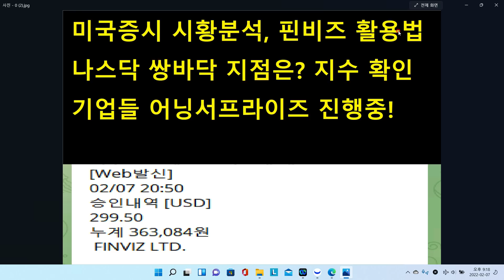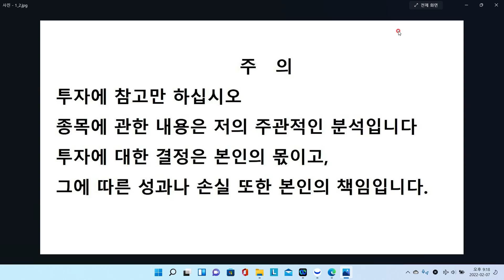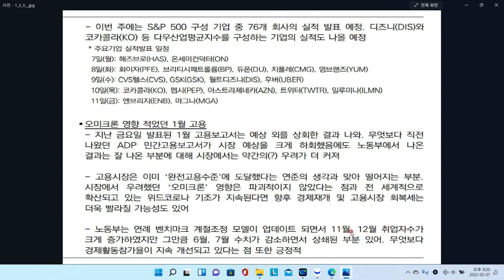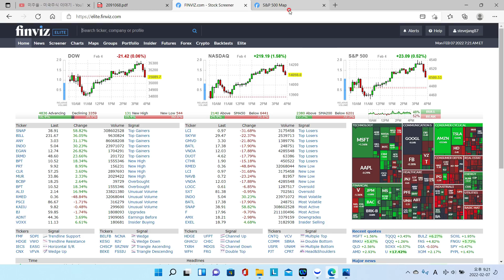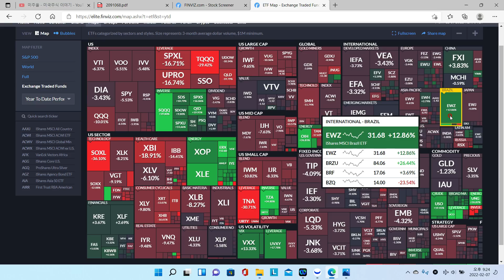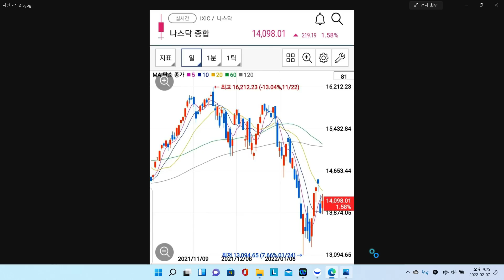미국증시 시황분석, 나스닥 쌍바닥 지점은? 핀비즈 활용법! 기업들 어닝 서프라이즈 진행중